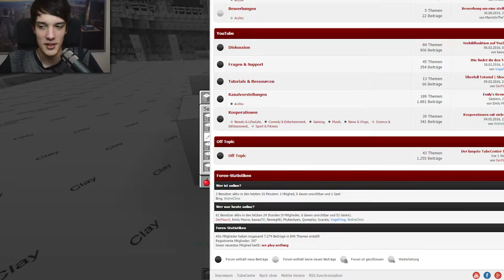NUR WEIßE BLÖCKE?! - Minecraft MASTER BUILDERS || CarioHD & WolreChris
►Mein Equipment:
٠ Maus und Tastatur sind billige Office-Lösungen. Nicht empfehlenswert.